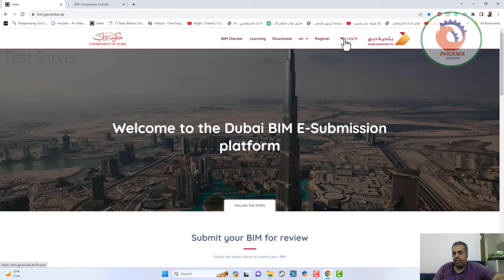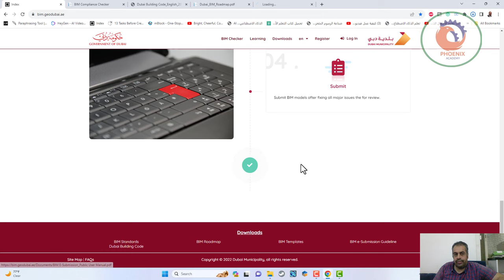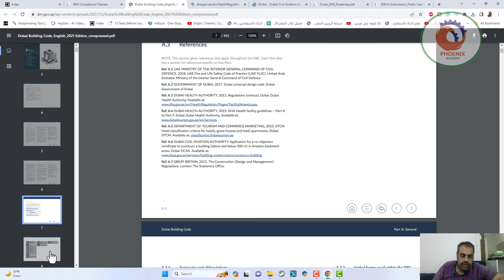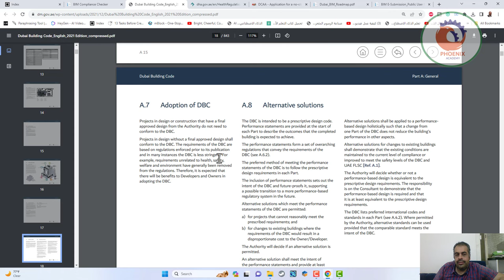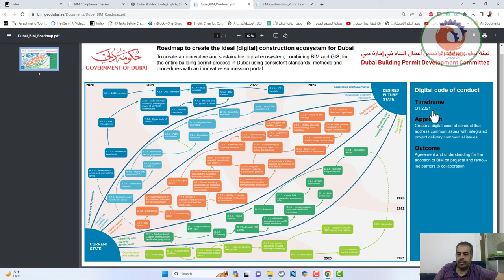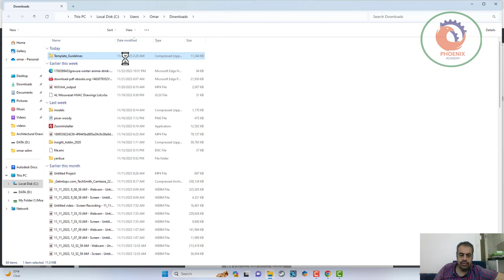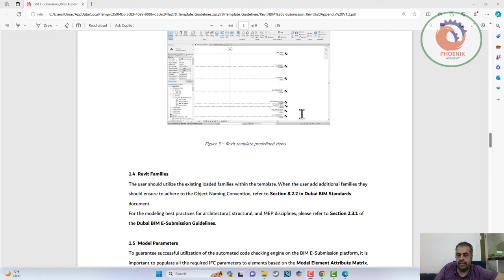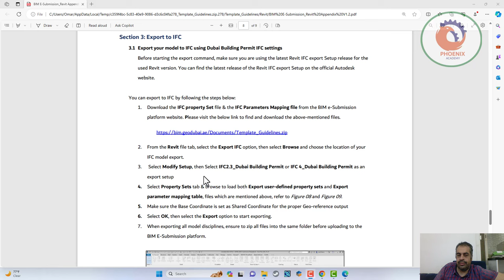مرحبًا بكم في منصة التقديم الإلكتروني لـ Dubai BIM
❤️ روابط التواصل
✅ انستجرام